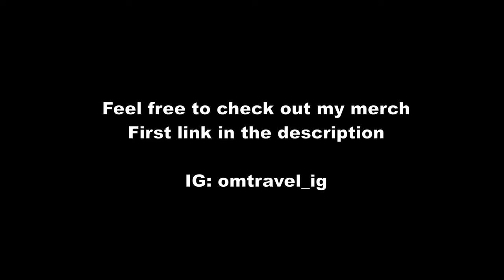🇪🇸Barcelona Vlog #7 | Sagrada Familia + Barcelona Beaches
A day in Barcelona with visiting the stunning Sagrada Familia church and a long beach walk.

Timestamp:
00:05 - Breakfast at Acta Voraport Hotel
04:30 - Sagrada Familia
06:30 - Passeig de Joan de Borbó
13:35 - Platja de Sant Sebastian
24:35 - Port Olimpic
25:50 - Beach Promenade at Platja de la Nova Icària